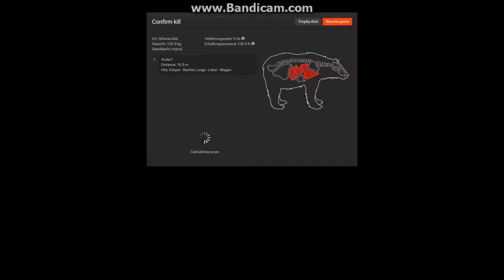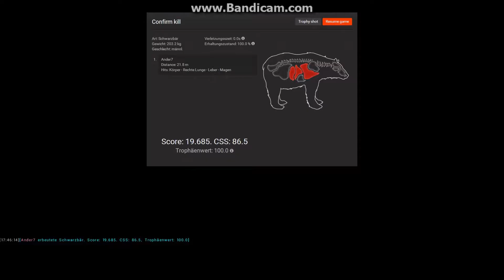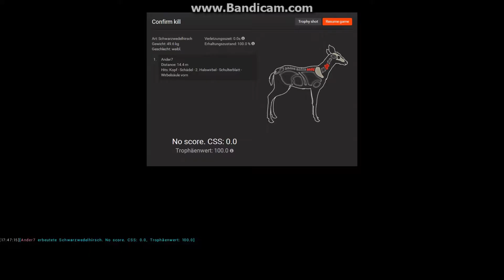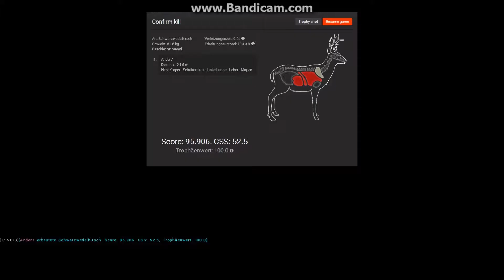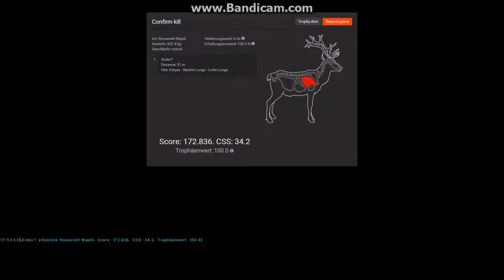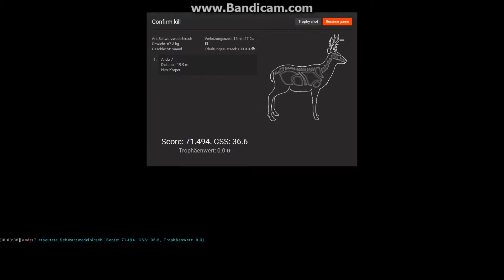Redfeather Falls Schwarzbären am Bärenfass Fellvariante Blond und Zimt